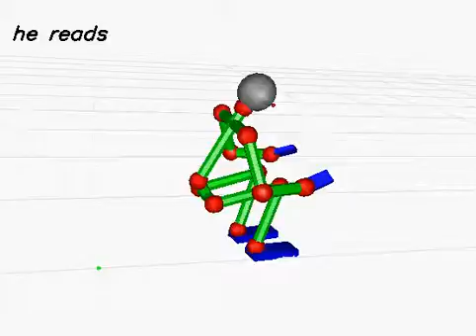20130618_532 (rank:0 4-gram)